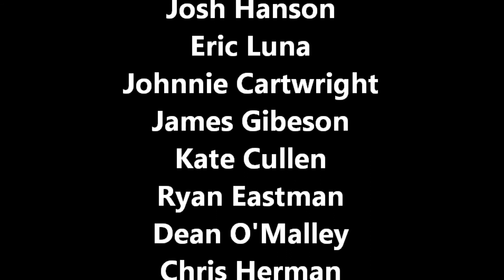Jetlev Flight Movie - Mike Kaskel - 7/7/2012